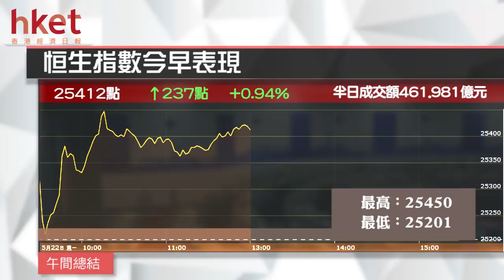港股創22個高 騰訊、內險領軍（2017年5月22日）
【香港經濟日報】騰訊（00700）升逾2%，高見276.8元再創新高，再加上內險股領升，大市高開143點後，升幅擴大至逾200點，高見25450點創22個月新高，恒指中午收報25412點，升237點或1%；國指表現跑贏，中午收報10385點，升118點或1.2%。主板半日成交462億。……（更多內容：